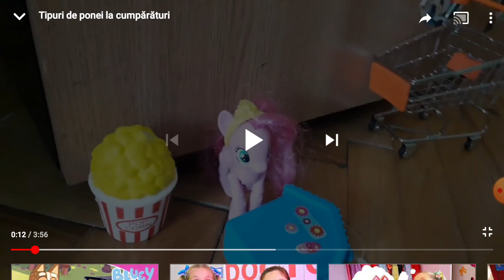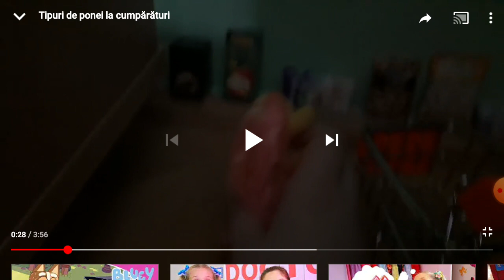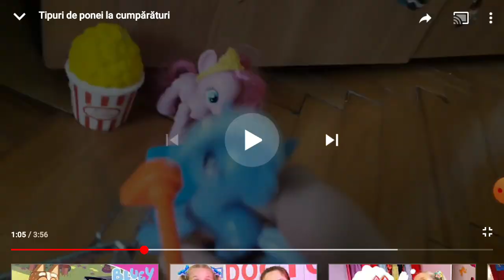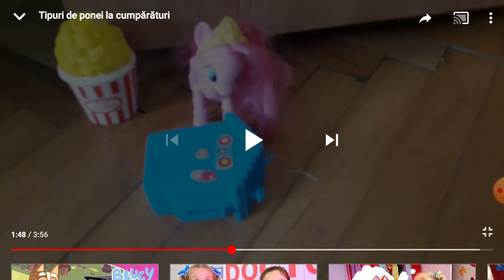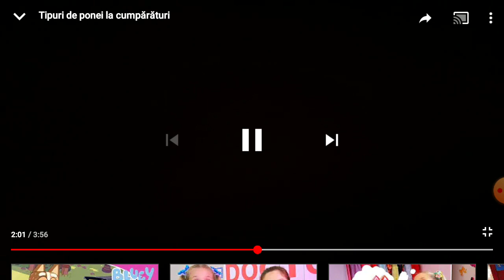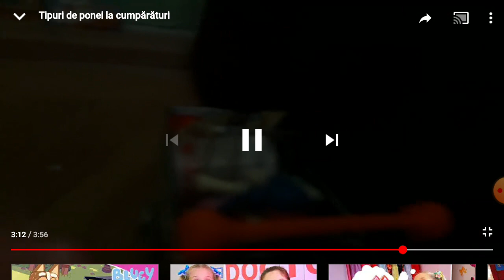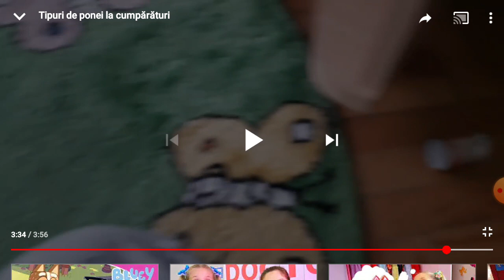TIPURI DE PONEI LA CICLU ÎN MAGAZIN